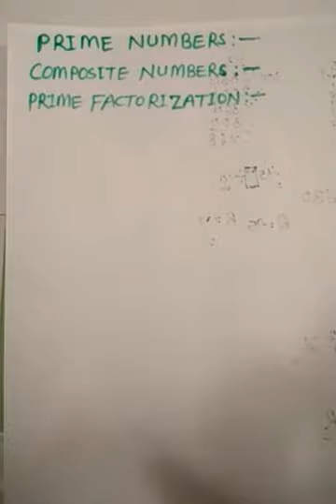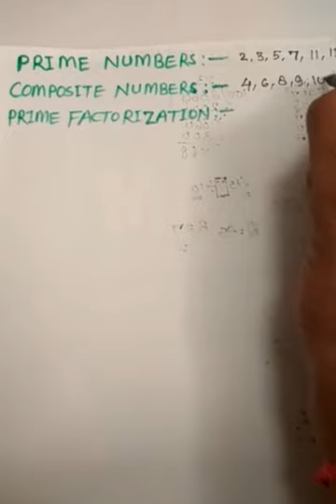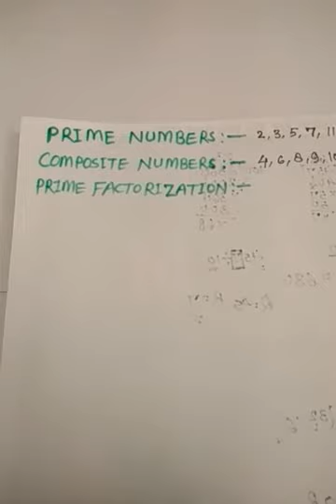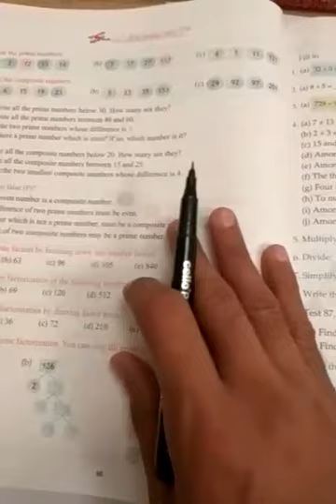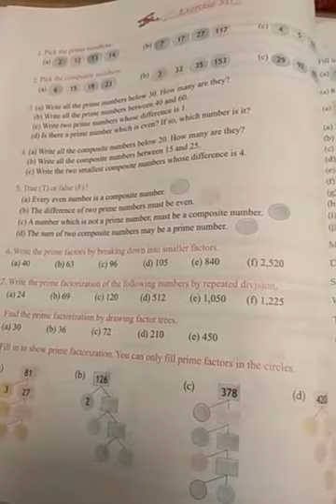Class 4 Maths VD-25